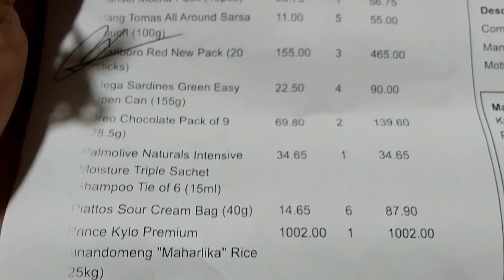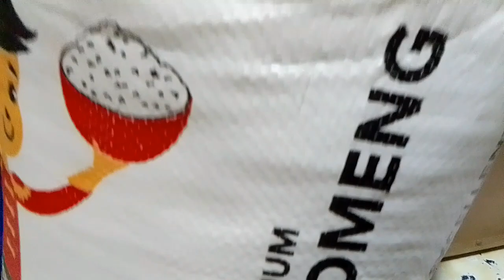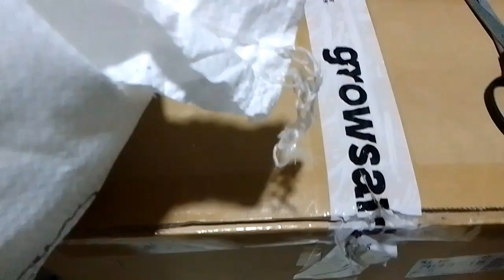First time i avail ang E-lista ni Growsari/ Growsari hauling/Pricing/May tumaas na naman ba?🤔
First time kong iavail ang E-lista ni Growsari sayang naman kung di ko subukan ang binigay na pagkakataon ni Growsari na mapahiram ng puhunan  panimula sa maliit na halaga,sapamamagitan nito mapulursige natin ang sarili na wag gumastos ng gumastos dahil may pinag iipunan na bayarin.